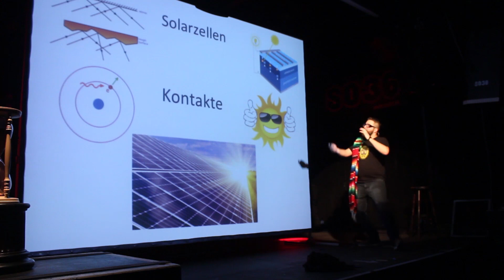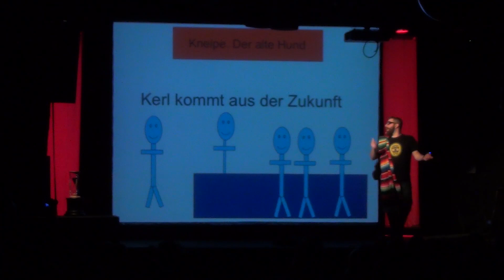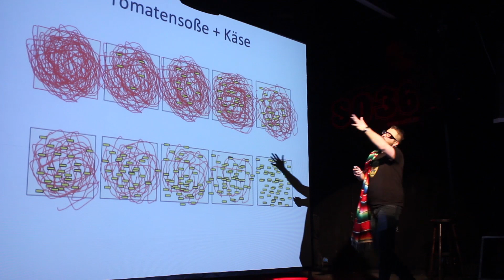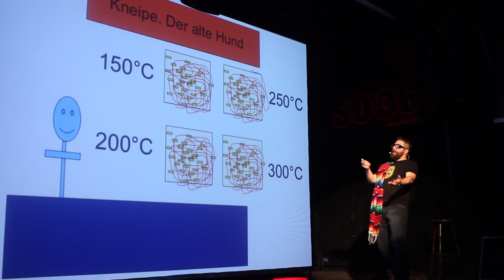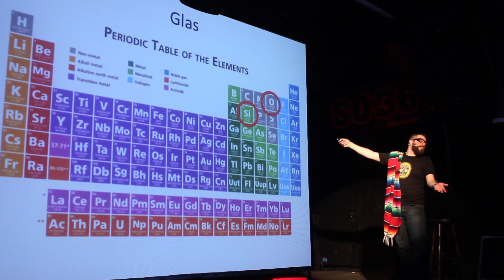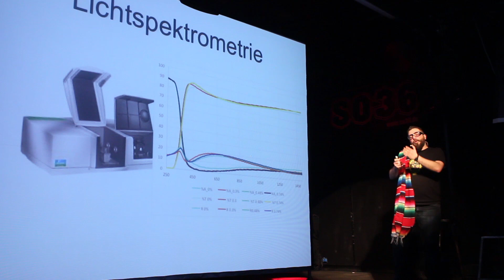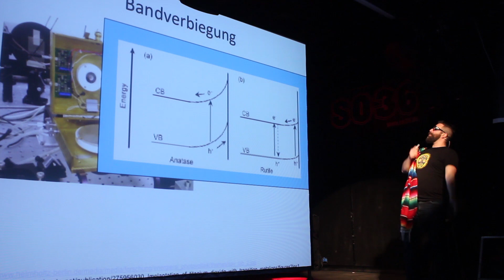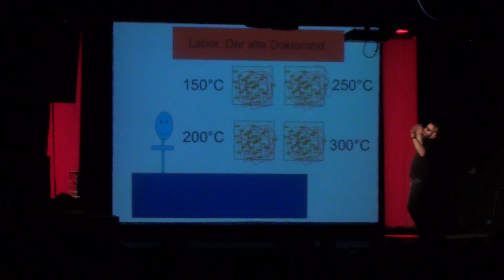'Solarzellen anhand von Pizza erklärt' - Daniel Meza beim 62. Science Slam Berlin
Was haben Pizza und Solarzellen gemeinsam? Daniel Meza darüber wie man an Solarzellen forscht und wie das manchmal ein bisschen an die Erfindung der Pizza erinnern könnte... Wenn der Chef sagt: "Du bist doch hier der Doktorand, denk Dir etwas aus...". Forschung kann kaum witziger erklärt werden.

Daniel Meza ist Stipendiat am Helmholtz Zentrum Berlin. Er kommt aus Mexiko und forscht im Bereich der Photovoltaik.